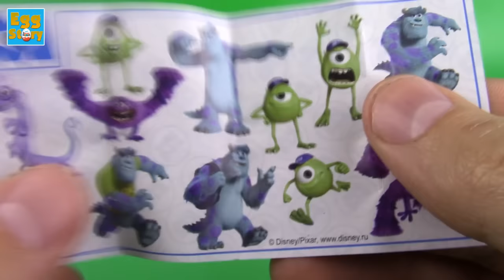NEW 3 Surprise eggs Monsters Inc! For baby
Unboxing Kinder Surprise Eggs!
Let's watch unwrapping Kinder SURPRISE with Monsters Inc!